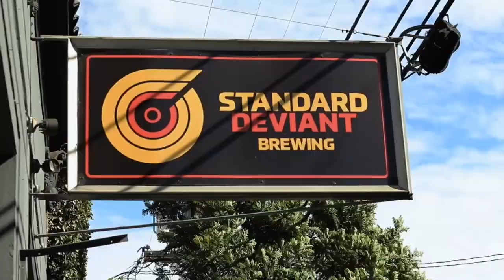Admiral Maltings X Standard Deviant Brewing (short)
Admiral Maltings sources 100% California grown cereal grains for their floor malting facility in Alameda CA. Standard Deviant Brewing in San Francisco is one of their customers and answers the question